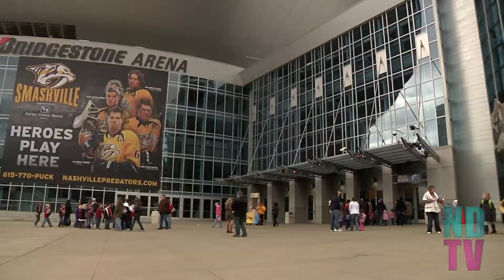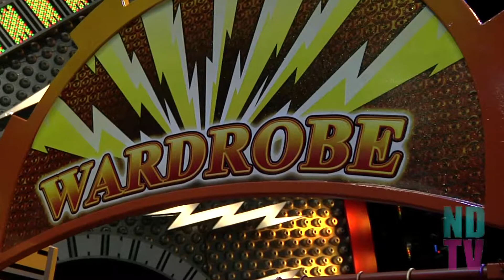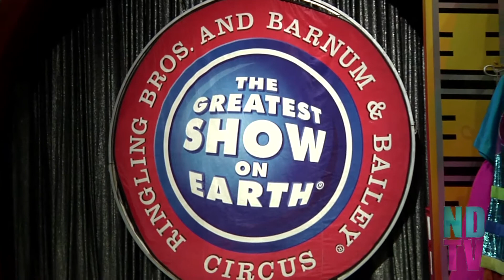NickiDtv Joins the Circus!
Nicki D. joins the circus! ... Well, for a day! Go behind-the-scenes of Ringling Bros. and Barnum & Bailey, The Greatest Show On Earth!

Additional footage provided by Ringling Bros. and Barnum & Bailey, Feld Entertainment Inc.